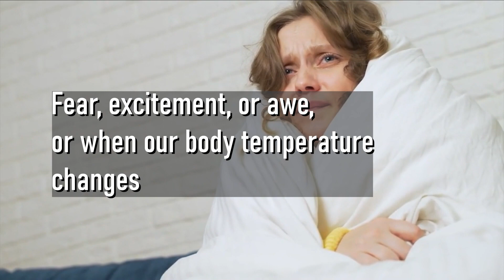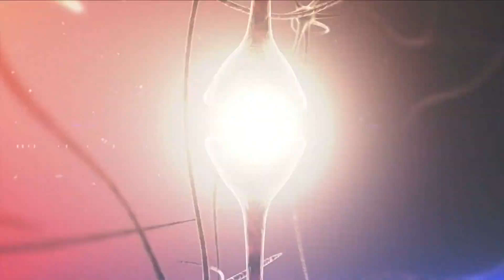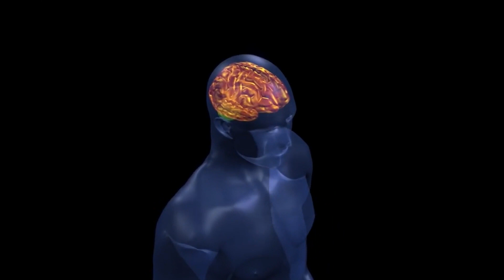What Are Goosebumps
Goosebumps, scientifically known as piloerection, are a physiological response triggered by the autonomic nervous system in humans and animals. This reaction occurs when tiny muscles at the base of hair follicles contract, causing the hairs to stand on end. Goosebumps are commonly associated with cold temperatures or strong emotions like fear or excitement. The purpose of this response is to generate heat by trapping air between hairs, creating an insulating layer. While goosebumps are a vestigial reflex from our evolutionary past when our ancestors had more body hair, they still serve as a fascinating reminder of our biological heritage.

why do i get goosebumps for no reason, what are goosebumps caused by, constant feeling of goosebumps, why do we get goosebumps when touched, why are they called goosebumps, what causes goosebumps when you are not cold, abnormal goosebumps, what are goosebumps called, what are goosebumps

what are goosebumps, what are goosebumps when listening to music, what are goosebumps edit, what is goosebumps kgf, what is goosebumps anime edit, what is goosebumps virat kohli, what does goosebumps mean
what does goosebumps every time,what is goosebumps naruto, what is goosebumps cricket, what is goosebumps malayalam, what is goosebumps marvel status,what is goosebumps in telugu, what is goosebumps kgf bgm

What Are Goosebumps??, goosebumps,what are goosebumps,why do we get goosebumps,why do we get goosebumps when listening to music,why do we get goosebumps from music,hair follicle,epidermis,dermis,arrector pili muscle,arrector pili function,the chills,what are the chills you get from music, Bodily Functions Explained: Goosebumps (Get Science), science,goosebumps,health,body,chill,functions,scientist

Why Do We Get Goose Bumps? | COLOSSAL QUESTIONS | Learn
DreamWorksTV,DreamWorks Animation,DreamWorks,夢工場動畫,Something New,Family Entertainment,YouTube Kids,colossal questions,big questions,what would happen,what if,facts about,myths,why do we get goose bumps,goose bumps,what are goose bumps

Why do we get goosebumps,Science behind goosebumps, Goosebumps explained, Physiology of goosebumps, What causes goosebumps, Goosebumps and emotions, Goosebumps reaction, Skin's response to cold explained, Emotional triggers for goosebumps, Goosebumps sensation, Understanding piloerection, Autonomic nervous system and goosebumps, Goosebumps vs. chills, Why does hair stand on end, Goosebumps and adrenaline, Goosebumps during music, Cold and goosebumps connection, Goosebumps and fear response, The role of neurotransmitters in goosebumps, Evolutionary purpose of goosebumps

Dive into the fascinating world of Goosebumps and discover the science behind those mysterious skin tingles! 🤔 From spine-chilling thrills to scientific wonders, explore why our bodies react with goosebumps. 🌟 Perfect for thrill-seekers and curious minds alike! 🚀 Don't miss out on the goosebump-inducing journey – hit play now!

Uncover the mysterious world of "What Are Goosebumps" with our thrilling exploration! 🕵️‍♂️ From spine-chilling science to hair-raising facts, dive deep into the science behind those inexplicable shivers. 🧑‍🔬✨ Elevate your curiosity and join us on this goosebump-inducing journey!